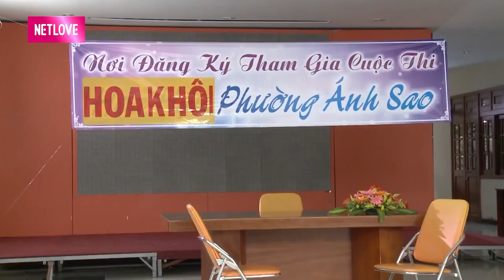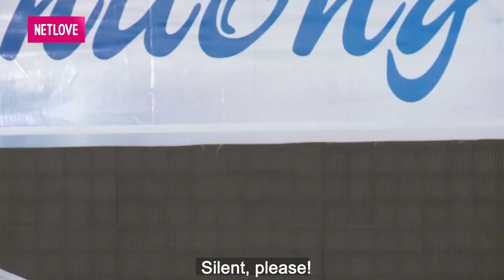PUKA chạm măt TÌNH TRONG MỘNG Hoàng Phi và cái kết bất ngờ MUỐN ĐỘN THỔ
📺 GIỚI THIỆU BẪY MỸ NHÂN:
"Bẫy Mỹ Nhân" là bộ phim sitcom thể hiện cuộc sống hiện thực, mang màu sắc hài hước, châm biếm, được khắc họa rõ nét thông qua nhân vật chính là Anna. Không chỉ mang đến cho khán giả những tiếng cười, bộ phim còn ẩn chứa những thông điệp ý nghĩa.
Với dàn diễn viên đầy kinh nghiệm như Thu Trang, Tiến Luật, Diệu Nhi, Puka, Khả Như, Khương Ngọc,... hứa hẹn sẽ là bộ phim vô cùng hấp dẫn thu hút Quý khán giả.

🔔 KHUNG GIỜ PHÁT SÓNG: 22g30 thứ Hai, thứ Ba và thứ Tư hàng tuần trên kênh HTV7